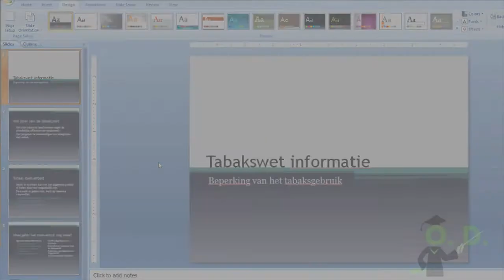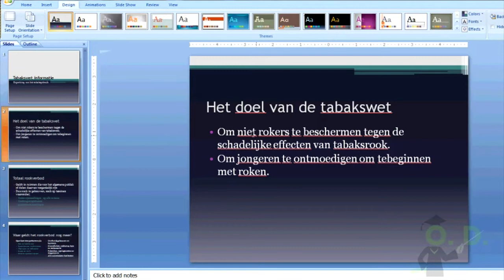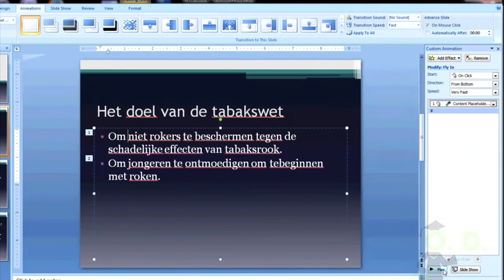les 9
Titel: Animatie toevoegen
Productie: Online Docent
Doel: Door middel van gratis ICT trainingen positieve ontwikkeling te weeg te brengen bij zowel jong en oud.